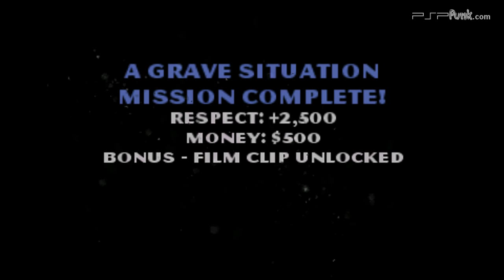The Godfather Mob Wars -PSP- #02 A Grave Situation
Video Info:
I use remotejoylite to display my PSP screen on my desktop, a male to male audio cable to stream sound from my PSP, and Fraps as my screen recorder. All video editing done in sony vegas pro 8.

There will be no more playlists on my page.So if you want to see my playlists go